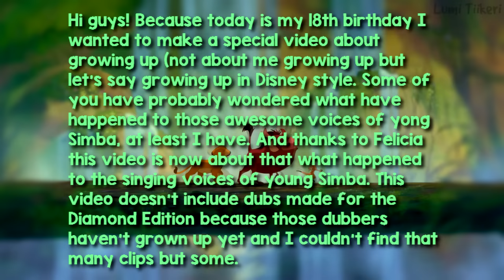My Birthday Special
Because today is my birthday I wanted to do a kind of video about growing up. And what kind of video about growing up you could expect from my channel? Well something like this I guess :D I need to thank Felicia Goldfire for giving me the idea for this video and also other people who have helped me to make this.

The reason why this video doesn't have that many singers is that I couldn't find many. I didn't include those versions that have been done for the Diamond Edition (or later) because the singers are so young and haven't really grown up yet. And the reason why English isn't here is because the singer in the English version was already an adult when he dubbed Simba and his newest music video was from 1995. And I also know that Manuel Straube has dubbed Flynn Rider but I wanted to have some different clip from him than just his another dubbing role. The reason why Christopher Romberg sings in Swedish in that interview is because it's his native language.